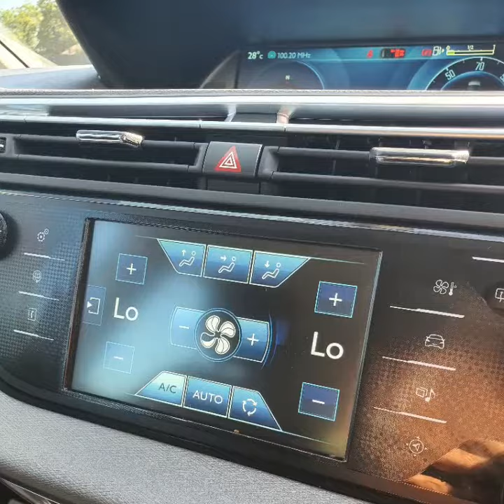CITROEN C4 GRAND PICASSO